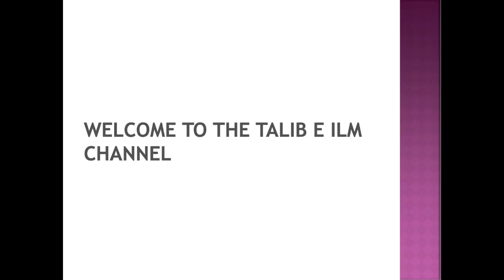Husband Ki Narazgi Gussay Ko Khatam Karne Ka Asan Wazifa | Ya Manio | Dr. Mufti Muneer Ahmed Akhoon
From the Program Kashkol-e-Ma'arifat || 10 April, 2022